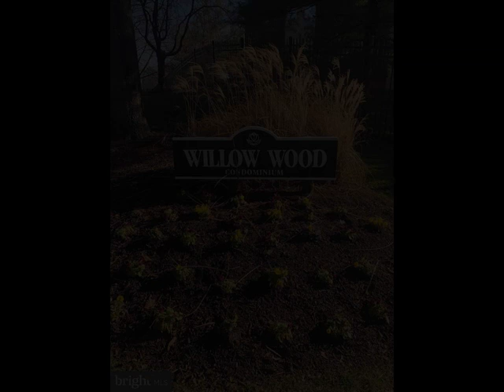7923 Coriander Drive #303 Gaithersburg, MD 20879 - Condo - Real Estate - For Sale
7923 Coriander Drive #303 Gaithersburg, MD 20879 - Condo - Real Estate - For Sale

Mark Svrcek
RE/MAX Realty Services
15245 SHADY GROVE RD # 100